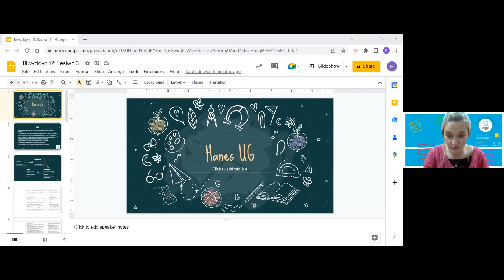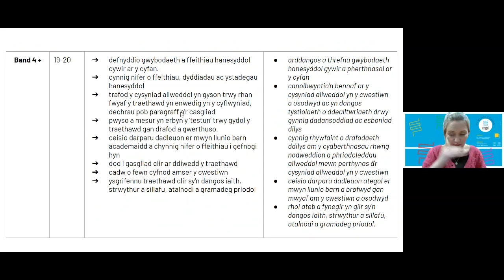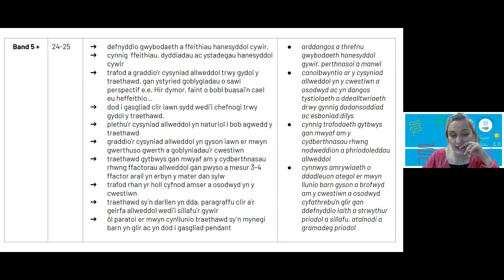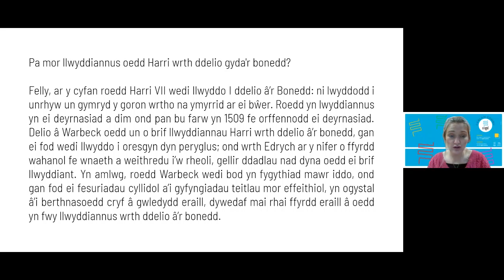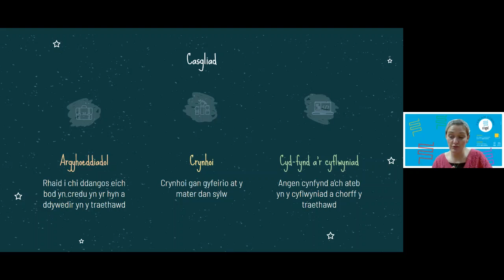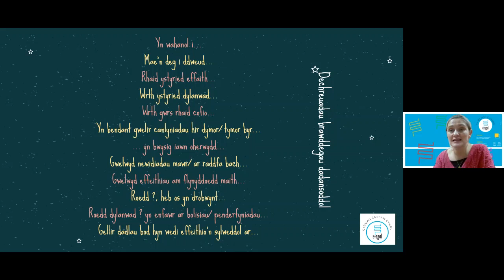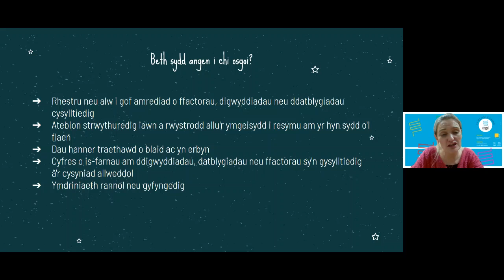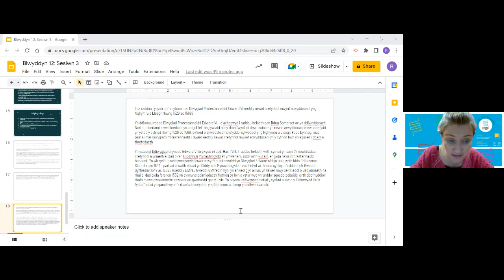Hanes UG - Gwanwyn Sesiwn 3